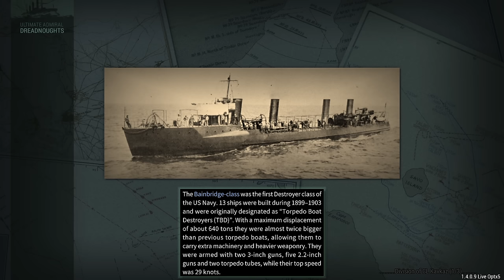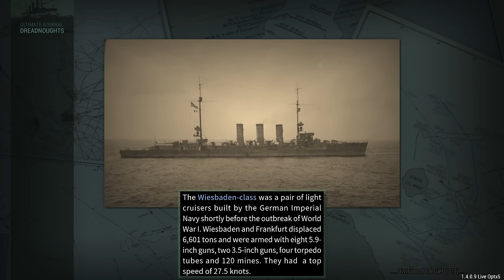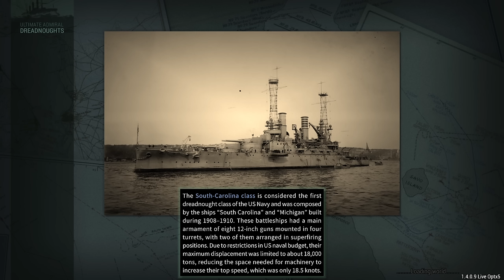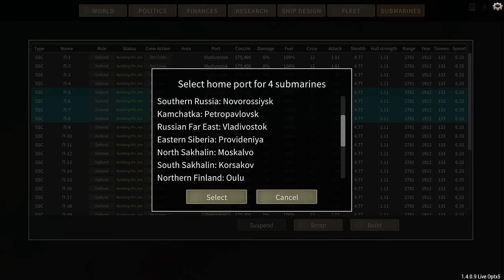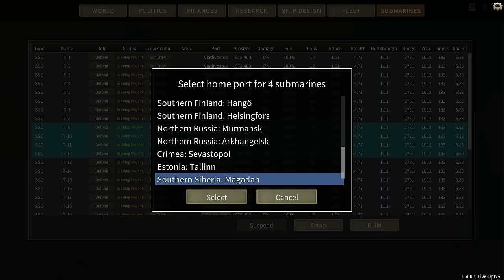New Naval Doctrine - Russia Campaign Ep 16 - Ultimate Admiral Dreadnoughts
A new admiral takes charge of the Soviet navy. And he has some different ideas.

Colonel Bsbsha

Major 4nge1us
Major Aura
Major Titus
Major Gosrith
Major Gray
Major Lord_Daniel_DE
Major Catfish Hunter
Major Thepisswasser

Captain Greven
Captain Mrozak
Captain Bennet
Captain Madison
Captain Un Bekannt
Captain WinterStorm1776

❓ FAQ
▪️ PC specs:

Very rarely.